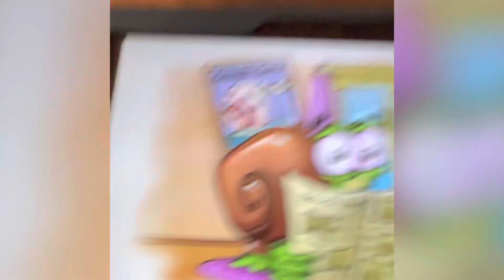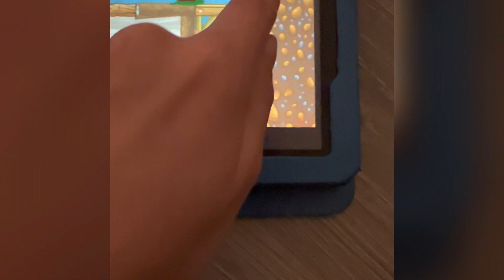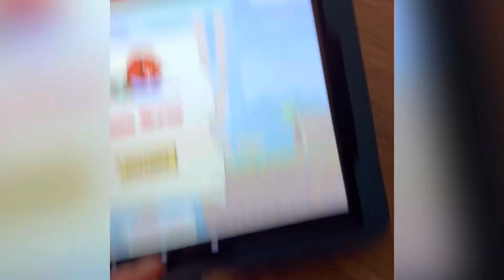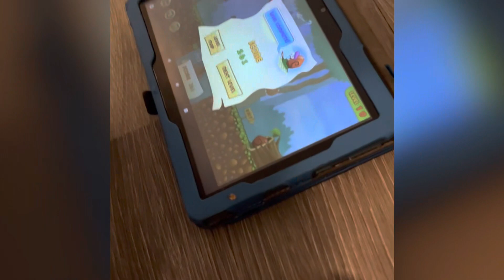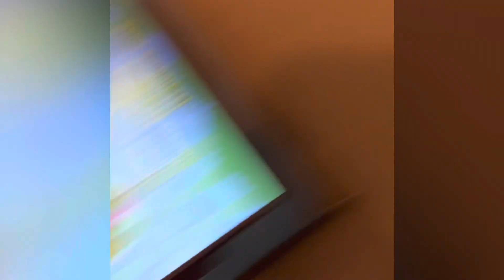Snail Bob 2